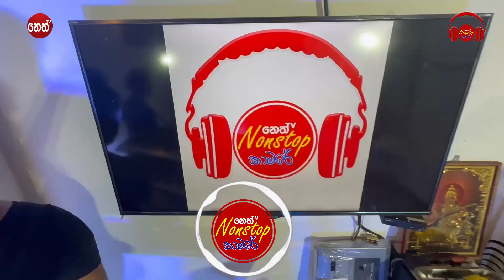දකුණේ හැඩකාරයෝ තංගල්ල Vibration නෙත් TV nonstop කාමරේ වැඩ පෙන්නපු හැටි